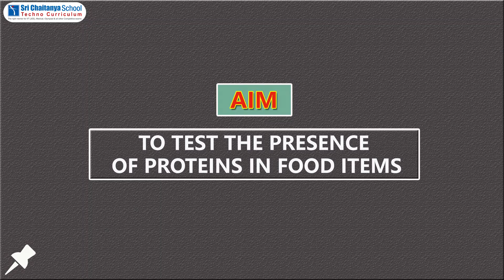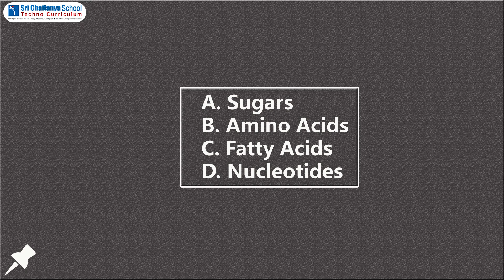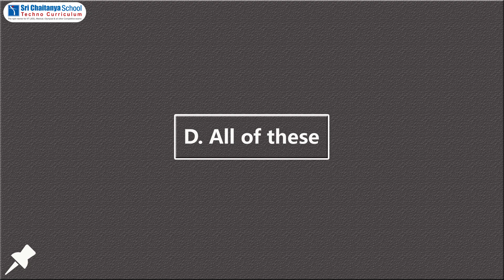SCTS | Biology | AP_TS | 7th | Food Components | Test the presence of proteins in food items